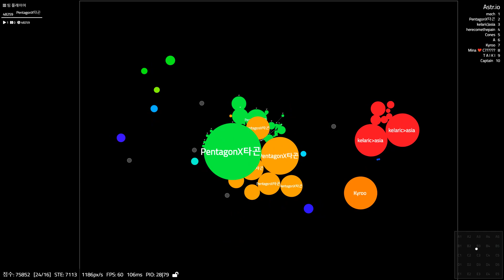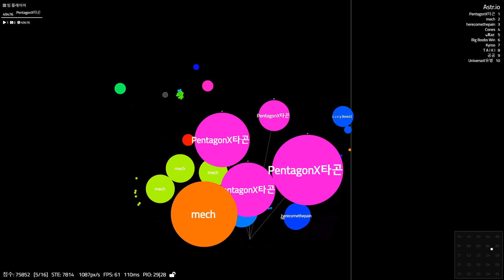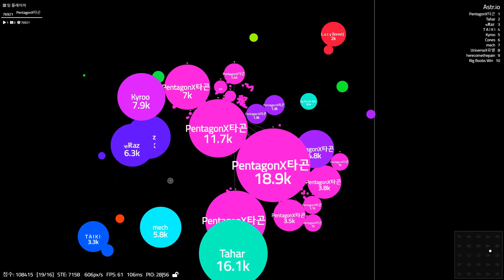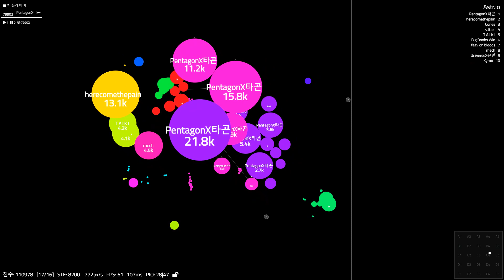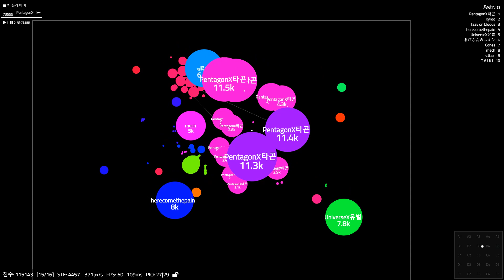Astr.io | 110K Domination